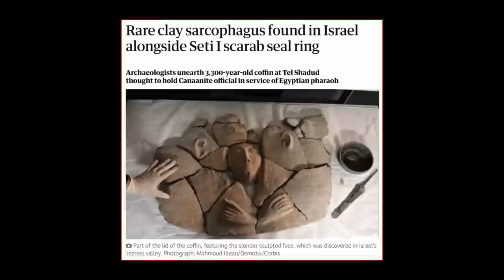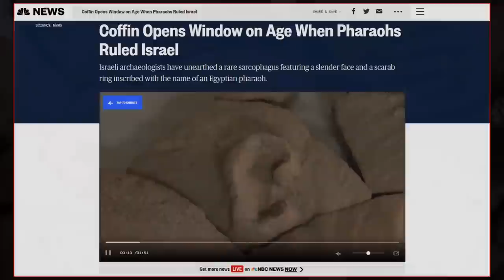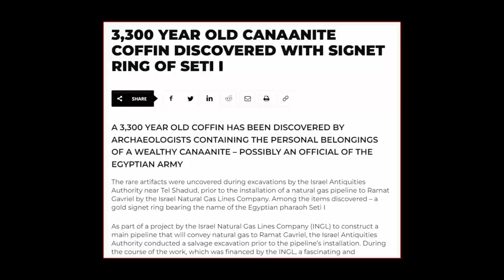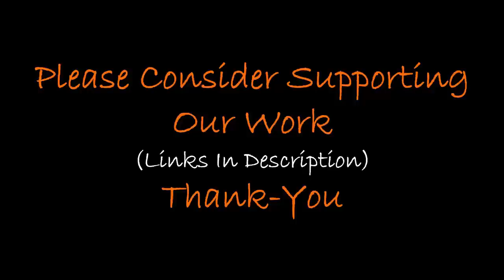Pre-Flood Pyramids Found Submerged In Cuba?